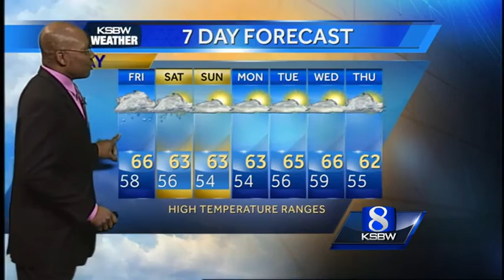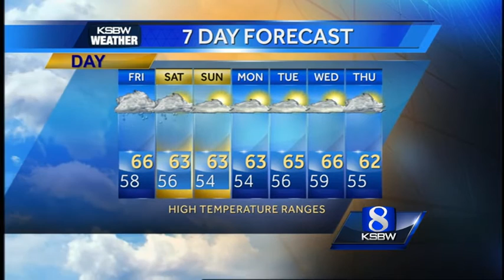Get Your Friday Morning KSBW Weather Forecast 1.22.16